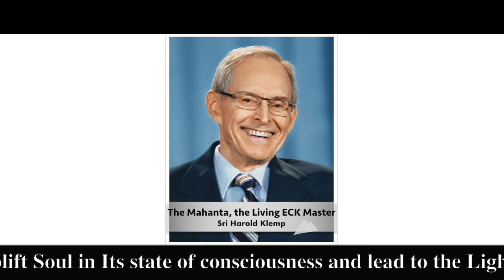The Master's Words Aug 25, 2022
Welcome to The Master's Words for August 25, 2022
ECKANKAR.ORG
"The Spiritual Exercises of ECK uplift Soul in Its state of consciousness and lead to the Light and Sound of God." The Spiritual Life, p.81 by Sri Harold Klemp